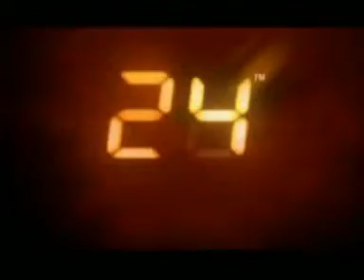24: The Game Walkthrough - Mission 33 - Tony führt ein Team zur Bombe - Teil 2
Video-Walkthrough zu 24: The Game - PS2 deutsch (german).

Mission 33: Tony führt ein Team zur Bombe (Tony leads a Team to the bomb)

Zeit: 21:00 Uhr - 22:00 Uhr

Ziel: Mind. 90% Bewertung um Bonus freizuschalten.

Erhaltbarer Bonus: Charakter-Model Tony Almeida.

Benötigte Idealbewertung für 100% (Statistik):

Pluspunkte (mindestens):
+ Feinde getötet: 30
+ Kopfschüsse: 5
+ Präzision: 80%
Minuspunkte (erlaubt):
- Teamkollegen getötet: 0
- Kapitulierte Feinde erschossen: 0
- Kampfunfähige Feinde erschossen: 0
- Verbrauchte Gesundheit: 0